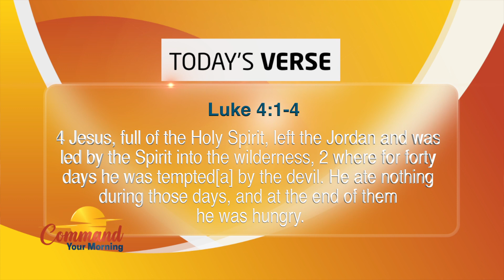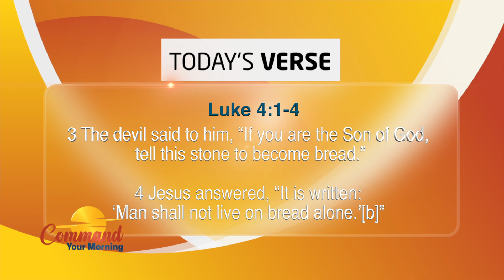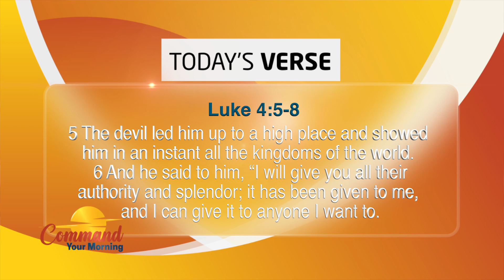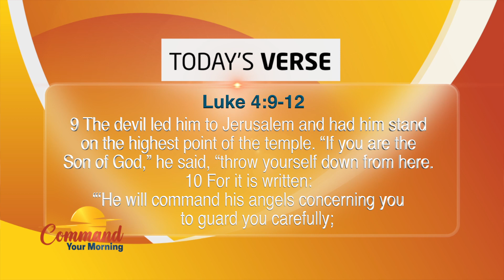Test Of Faith~Rev. Kwame Rubadiri